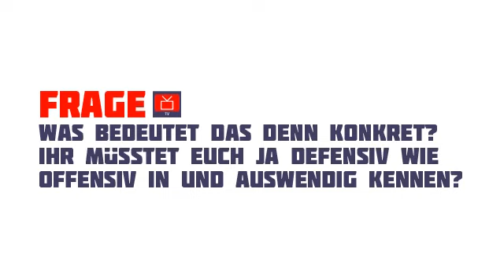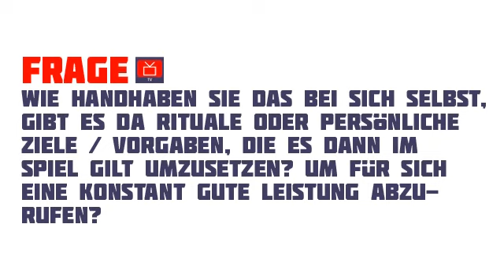Wie es ist, gegen Tom Schütz zu spielen - Dominik Stroh-Engel im Interview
In Bielefeld hatte Dominik Stroh-Engel das zweifelhafte Vergnügen gegen Ex-Filmstädter Tom Schütz zu spielen. Was das für ein Gefühl war und warum er sich auf die Partie gegen seinen Ex-Klub SV Wehen Wiesbaden freut - das verrät er exklusiv im Interview mit dem KARLI-REPORT. Außerdem Thema: Konstanz im Fußball. Und: Die anstehende Weihnachtszeit.